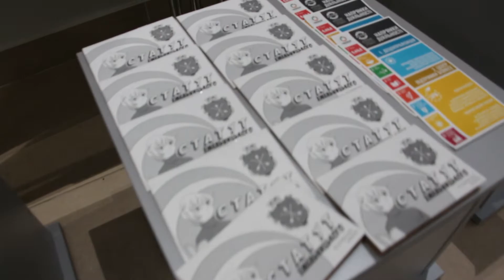Форум сталого розвитку в м. Хмельницький, 21 березня 2019 року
Відеоспогади з Регіонального Форуму «Хмельниччина в контексті реалізації Цілей Сталого Розвитку ООН».

Під час проведення Регіонального Форуму «Хмельниччина в контексті реалізації Цілей Сталого Розвитку ООН» відбулося підбиття підсумків та нагородження переможців Конкурсу кращих практик «Змінюй світ: досягай 17 Цілей Сталого Розвитку.

Організатори Регіонального Форуму: Програма розвитку ООН в Україні, Хмельницька обласна державна адміністрація, Хмельницька обласна рада, ГО «Агенція сталого розвитку «АСТАР».